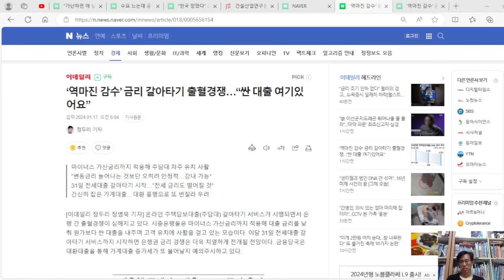온라인 주택담보대출(주담대) 갈아타기 서비스가 시행으로, 은행 간 출혈경쟁이 심하다?, '대출 안 받는 게 제일 좋은데..'